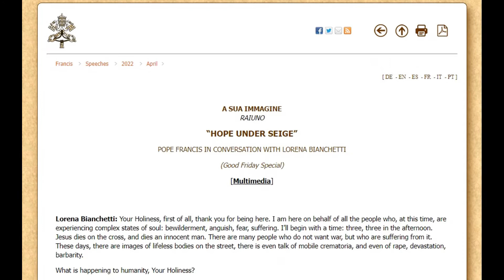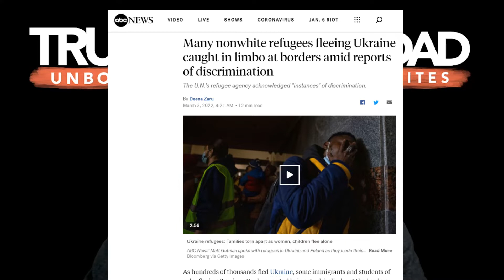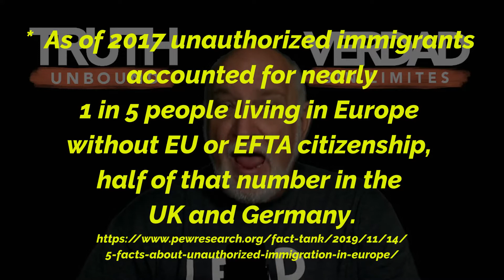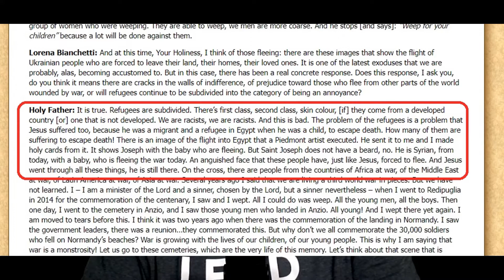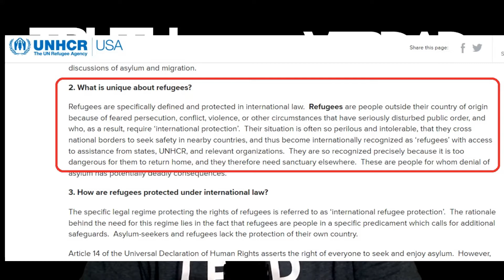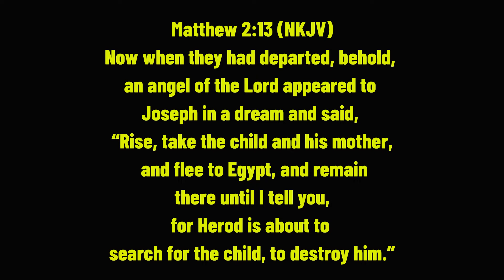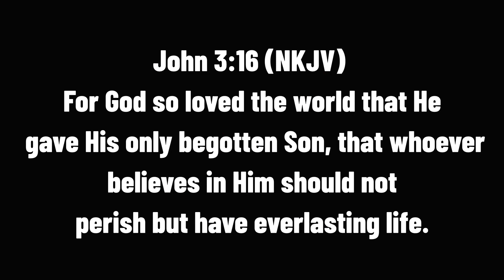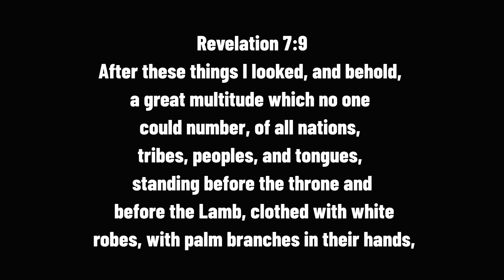Pope Francis Says We Are All Racists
Pope Francis: We’re All Racists
In an interview with Pope Francis on Italian TV on Good Friday 2022, he accused western nations of racism saying Ukranian refugees are favored over other refugees. Dr. Walt Swaim gives an alternative view from a biblical viewpoint.

Facebook: search for “Truth Unbound”